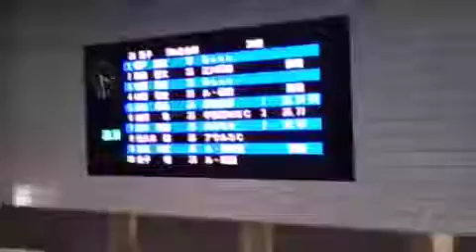剛弘 FIA 50m Fr